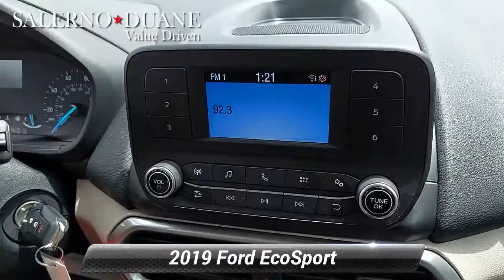Used 2019 Ford EcoSport S, Summit, NJ 252378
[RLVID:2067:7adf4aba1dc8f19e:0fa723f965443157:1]